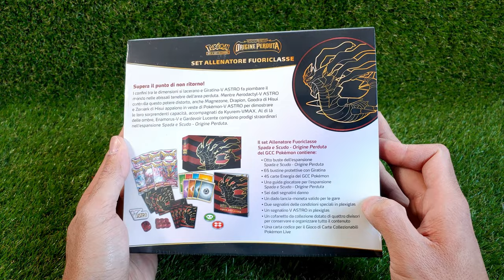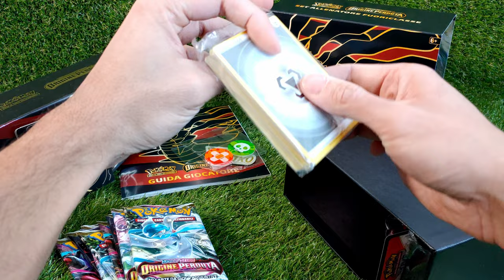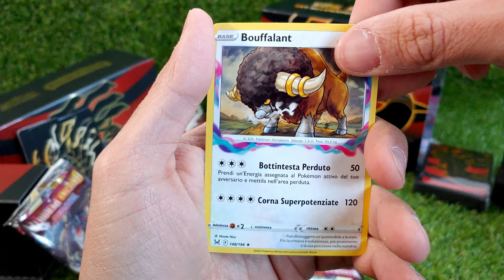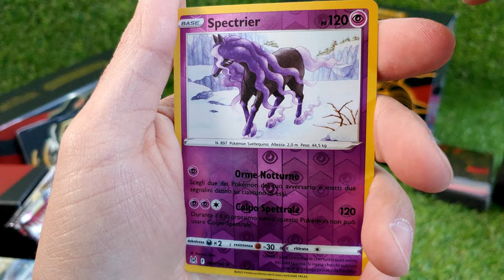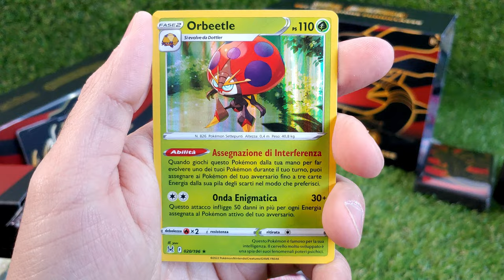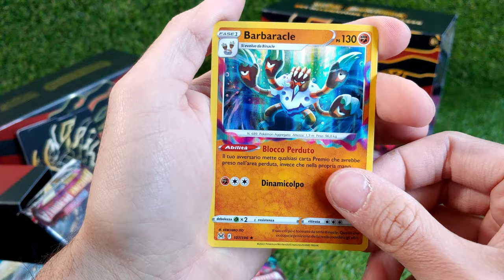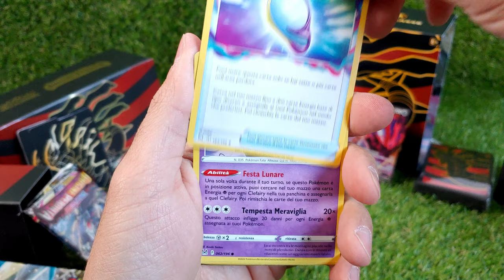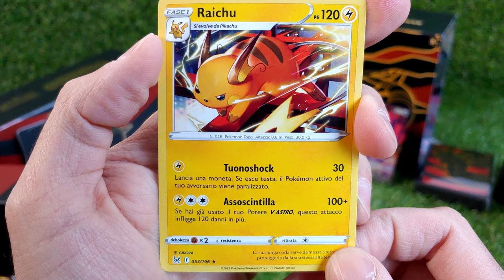Unboxing Set allenatore fuoriclasse - Origine Perduta, inizio male poi trovo qualche V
🔎 Queste e altre carte singole le trovi in vendita presso il nostro store ➤